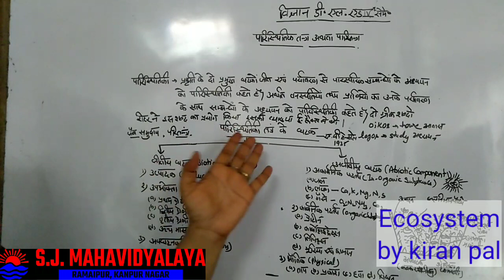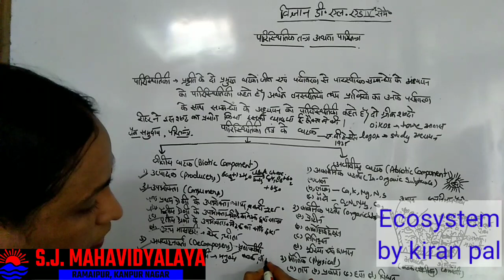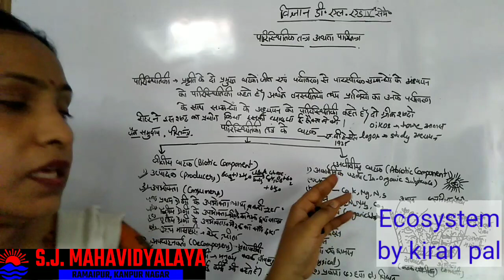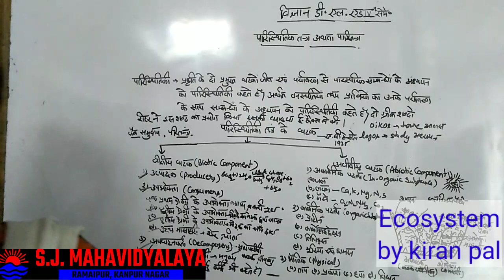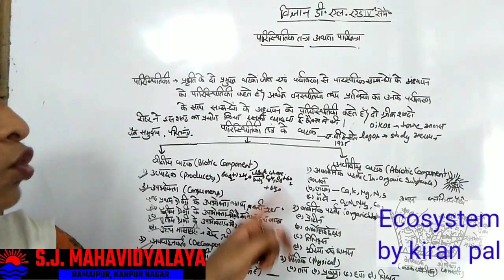B.Ed./D.El.Ed. By Mrs Kiran Pal D.El.Ed.4sem Ecosystem